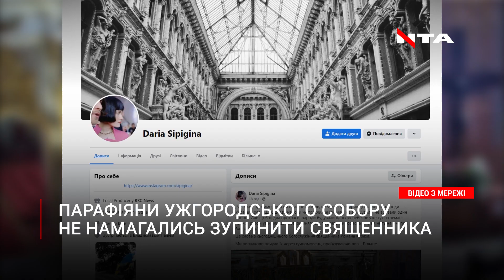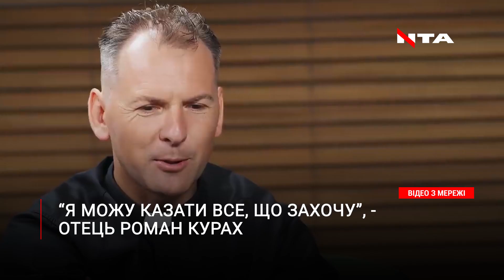Священник на Закарпатті у центрі сканадлу: подробиці